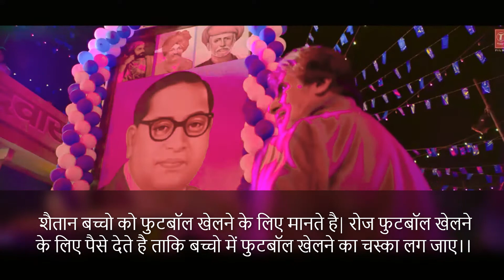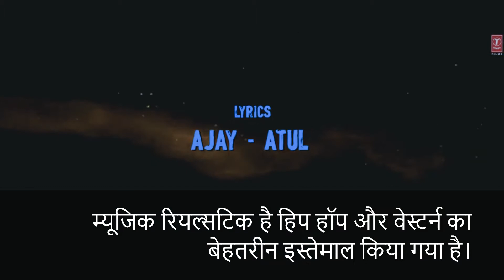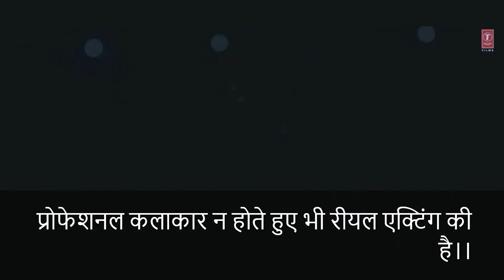Jhund movie REVIEW | Jhund Review !Amitabh,Nagraj | झुंड रिव्यू | अमिताभ,नागराज | JHUND Film review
Jhund Review। JHUND Film review । jhund movie review । Jhund Film review in Hindi ।

Jhund is an Indian Hindi-language biographical sports film based on the life of Vijay Barse, the founder of NGO Slum Soccer. The film starring Amitabh Bachchan, Akash Thosar and Rinku Rajguru is written and directed by Nagraj Manjule.[2] It is produced by Bhushan Kumar, Krishan Kumar, Raaj Hiremath, Savita Hiremath, Nagraj Manjule, Gargee Kulkarni and Meenu Arora under the banner of T-Series, Tandav Films Entertainment Pvt.Ltd and Aatpat Films. In the film Bachchan plays a professor who motivates the street children to form a football team.
Directed by Nagraj Manjule
Written by Nagraj Manjule
Produced by

    Bhushan Kumar
    Krishan Kumar
    Raaj Hiremath
    Savita Raj Hiremath
    Nagraj Manjule
    Gargee Kulkarni
    Meenu Aroraa

Starring Amitabh Bachchan
Akash Thosar
Rinku Rajguru
Cinematography Sudhakar Reddy Yakkanti
Edited by Kutub Inamdar
Vaibhav Dabhade
Songs:
Ajay-Atul

Production companies
T-Series
Tandav Films Entertainment Pvt.Ltd
Aatpaat Films

Release date -4 March 2022[1]
Country India
Language Hindi